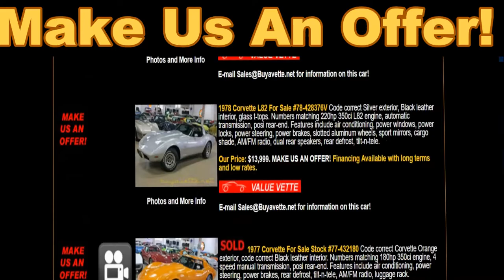FREE CORVETTE SHIPPING through 11/30/18!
Now through November 30, 2018 you can get your Corvette shipped to you for FREE*! We're also taking offers on over 30 discounted Corvettes, see them all on the "Corvette Specials" Inventory page of our website!   Valid for continental U.S. residents only. Offer subject to change. See Sales Department for details.